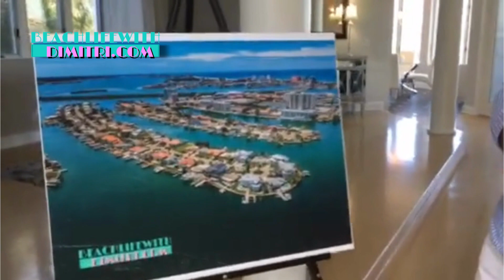Dimitri Presents 437 Midway Is Open House Event: Series 4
Join Dimitri for Our Open House Event Today.  Presenting Coastal Americana in Exclusive Island Estates. Yachtsman's Paradise.  Offered  @ $3.9M.  Thinking of Selling?  We Love a Celebration!  Thank you All for Attending Our Open House Event Today